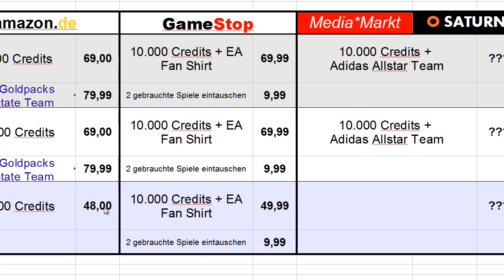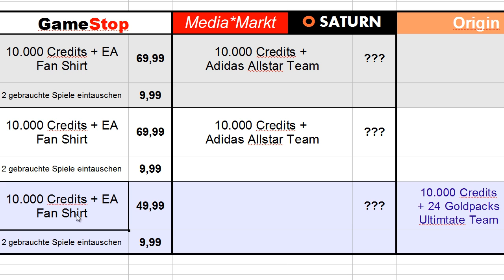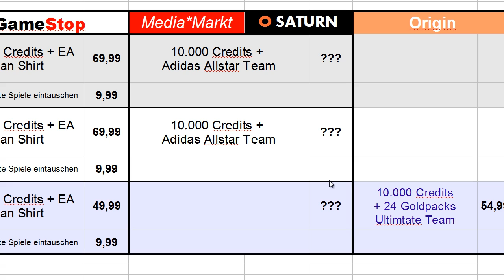Fifa 13 | Vorbesteller Bonus ~ Übersicht (Xbox 360/PS3/PC)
Die gezeigten Preise können natürlich noch variieren und sind von mir am 26.08 abgelesen.

Fifa 13 - Release: 27. September (Deutschland, Österreich, Schweiz)
Die Demo erscheint am 11. September für Xbox 360, PS3 und PC

- - - ICH KAUFE BEI AMAZON - - -

Hier die links:

Fifa 13
Amazon.de: